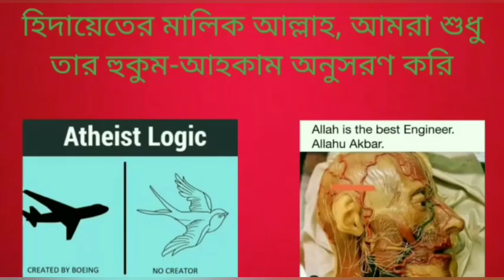কি প্রমাণ পেলে নাস্তিকরা আল্লাহর অস্তিত্ব স্বীকার করবে?